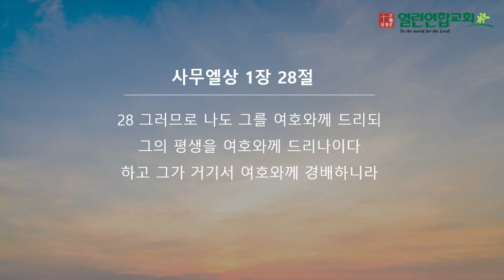말레이시아 열린연합교회 2024년 2월 25일 성경암송